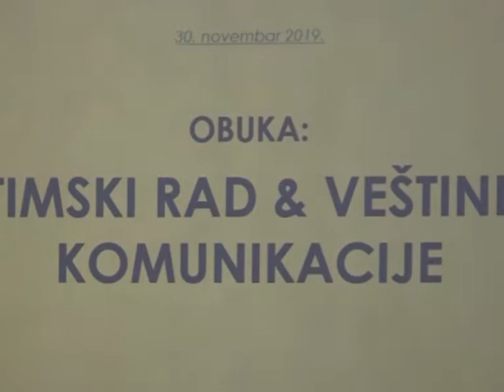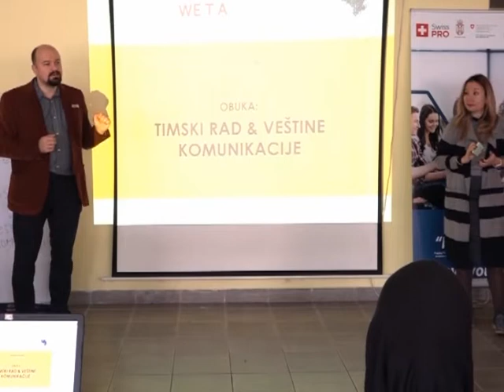Edukacija u okviru projekta Pokreni se